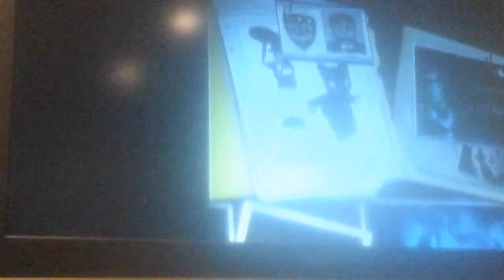Lego batman The Videogame Episode 2 Power-Crazed Penguin part 2 Batboat battle+ Penguin sub boss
So far we beat the intire level in one video twice